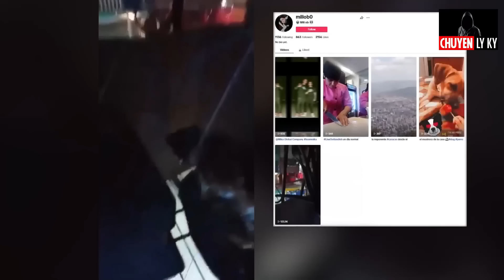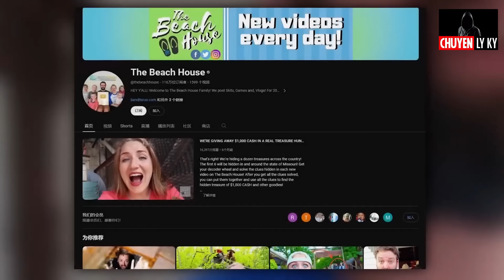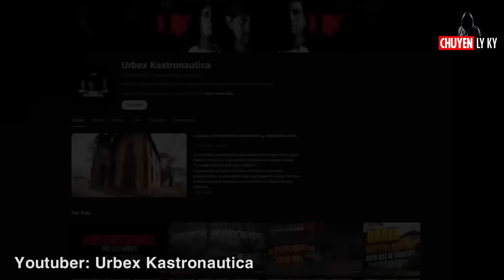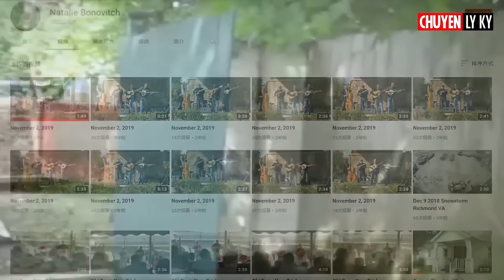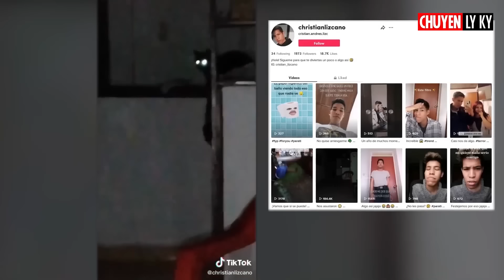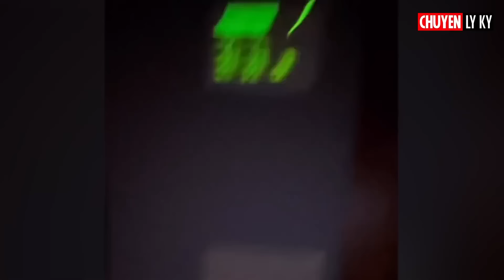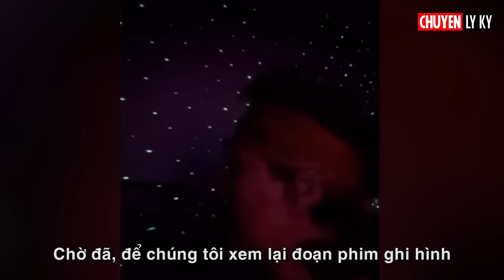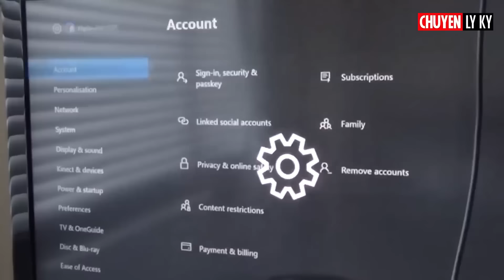18 Đoạn phim ma có thật tại Phương Tây gây sốt cộng đồng mạng trong năm 2024 ✴️ Hồi 4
Trong tập phim này, chuyện ly kỳ sẽ tổng hợp lại những đoạn phim ma có thật tại Phương Tây, được chúng tôi đánh giá là rất đáng sợ trong năm 2024 vừa qua, rất mong các bạn sẽ yêu thích và ủng hộ chúng tôi. Trân thành cảm ơn!